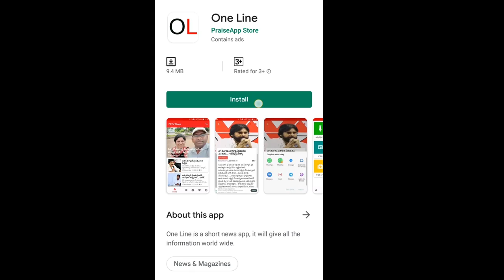Perni Nani Comment On TDP | Chandrababu | TDP Leaders | AP CM Jagan | PDTV News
టీడీపీ వాళ్ల కోరికను తర్వలోనే తీరుస్తాము | Perni Nani Comment On TDP | PDTV News